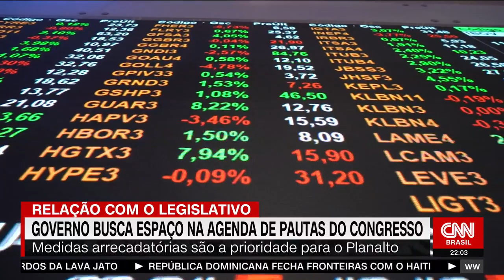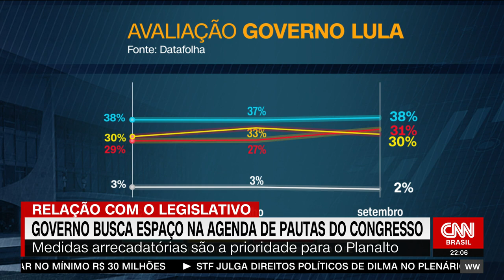Análise: Congresso impõe agenda aos planos do governo? | WW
Mesmo cedendo espaço para o Centrão, o presidente Luiz Inácio Lula da Silva (PT) se vê na defensiva no Congresso. O parlamento tem imposto sua própria agenda, enquanto o governo tenta emplacar os projetos de interesse do Planalto. A analista da CNN Thais Herédia, o diretor editorial em Brasília Daniel Rittner e o convidado Leonardo Barreto debateram o assunto.